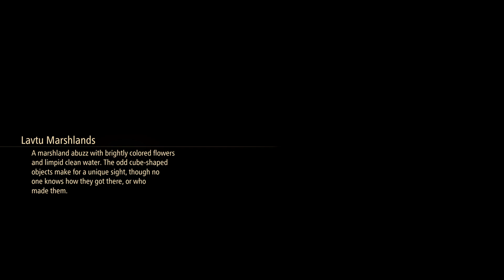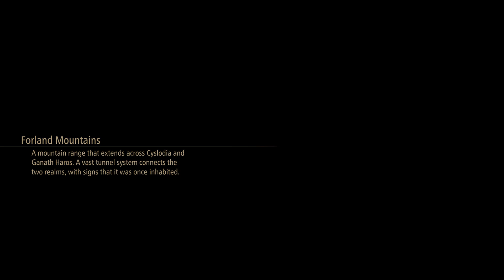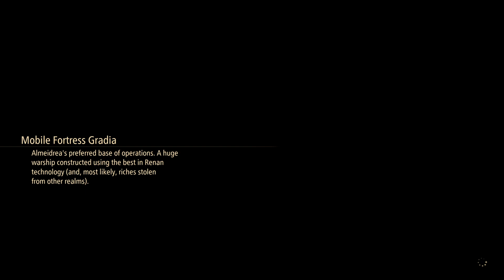Tales of ArisePart 29 rallying our Allies as we try to find our route to Lenegis